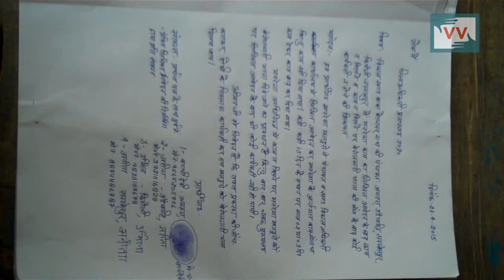People got MGNREGA wage | Chanda reports for IndiaUnheard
This video was made by a Video Volunteers Community Correspondent Chanda Bharti. Community Correspondents come from marginalized communities in India and produce videos on unreported stories. These stories are ’news by those who live it.’ They give the hyperlocal context to global human rights and development challenges. Take action for a more just global media by sharing their videos and joining in their call for change.